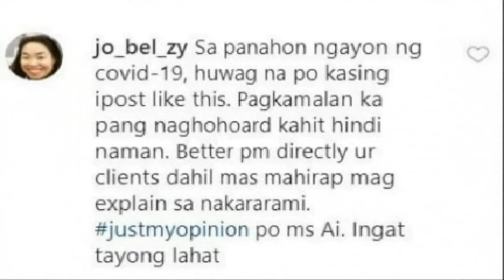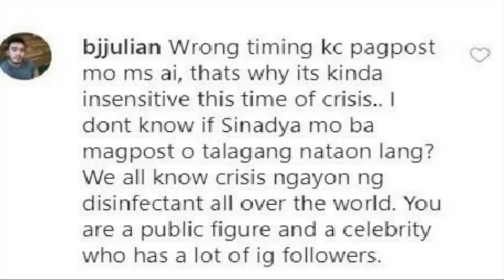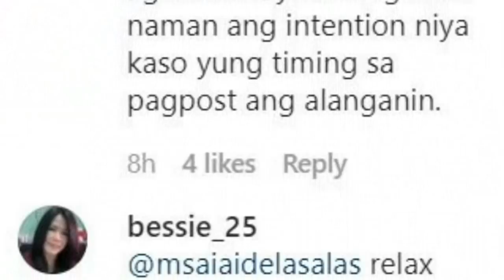AI AI DELAS ALAS NAKIPAGSAGUTAN SA BASHERS MATAPOS magbenta ng ALCOHOLatSANITIZERS despite KRISIS!